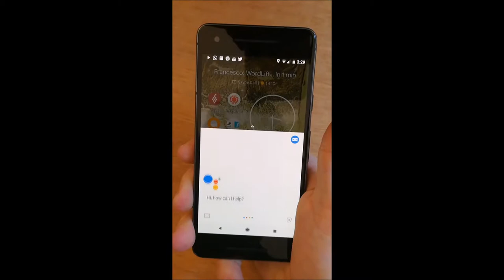Podcast Advanced SEO by WordLift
Here is an example of a podcast that was eligible to show up in the Google Assistant directory as well as accessible from Amazon Alexa.